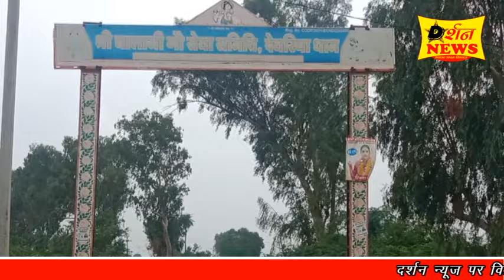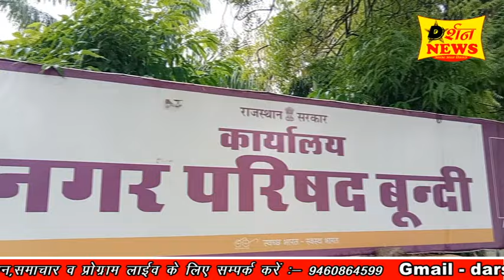श्रीबालाजी गौ सेवा समिति द्वारा चलाई जारही गौशाला के हाल नगर परिषद द्वारा शिफ्ट गौवंशो पर चारे खतरा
नगर परिषद बूंदी द्वारा इन दिनों शहर से नंदी गोवंश को बूंदी शहर व बूंदी से बाहर की गौशालाओं में नंदीयों को ले जाकर शिफ्ट किया जा रहा है l लेकिन गौशालाओं में उनके चारा पानी व छाया की व्यवस्था नहीं होने के कारण गोवंशों को इस बरसात के मौसम में कई प्रकार की बीमारियां होने की संभावना है l
श्री बालाजी गौ सेवा समिति द्वारा उमरच ग्राम में चलाई जा रही गौशाला में क्षमता से अधिक गोवंश होने की वजह से गोवंशों पर खतरा मंडरा सकता है l संस्थान के सचिव पप्पू मेघवाल ने बताया कि मेरे पास पहले से 118 गोवंश थे लेकिन अभी बूंदी शहर से नगर परिषद द्वारा 59 गोवंशों को यहां पर शिफ्टिंग किया गया है और नगर परिषद व प्रशासन की तरफ से अभी तक किसी भी प्रकार की कोई ₹1 का भी सहयोग नहीं दिया गया है तथा उनके लिए चारा,पानी व छाया की व्यवस्था भी नहीं है l गौशाला में भ्रमण पर वहां पर कीचड़ होने की वजह से गोवंशों में बीमारी होने की संभावना है और ना ही वहां पर हरे चारे की व्यवस्था देखने को मिली l
नगर परिषद आयुक्त द्वारा बताया गया कि शहर के गोवंशों को शिफ्ट करने के लिए सभी गौशालाओं के संस्थापकों व प्रशासन के बीच वार्ता करने के बाद गौशालाओं में क्षमता के अनुरूप गोवंशों को शिफ्ट किया जा रहा है जिसमें शहर से 600 गोवंशों को शिफ्ट किया जाएगा जिसके चारे पानी की व्यवस्था गौ सेवा संचालन कर्ताओं की होगी l
यदि प्रशासन द्वारा लाखों रुपए लगाकर नंदी शाला का निर्माण करवाया गया एवं सिलोर रोड पर स्थित गौशाला की जमीन को नगर परिषद को सुपुर्द किया गया यदि उन गौशाला एवं नंदी शाला में इन गोवंशों को शिफ्ट किया जाता तो बहुत ही अच्छा होता और बूंदी शहर भी गोवंशों से मुक्त होता व आमजन को निजात मिलती, लेकिन किस कारणवश इन गोवंशों को वहा पर शिफ्ट नहीं किया जा रहा है l